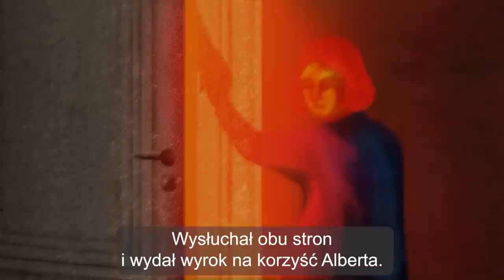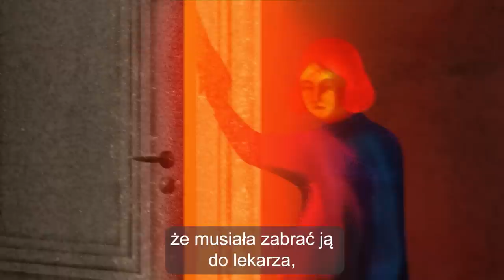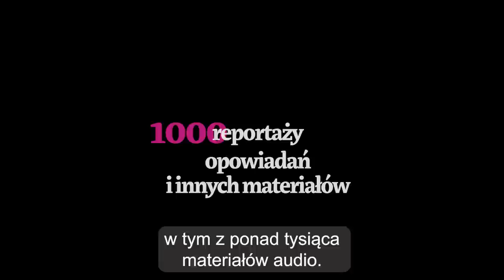Uprowadzenie, Śledztwo Pisma sezon IV., odc. 1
Maria Hawranek i Szymon Opryszek, autorzy czwartego sezonu Śledztwa Pisma, zaalarmowani przez znajomą reporterkę przerywają podróż po Hiszpanii ze swoim sześciomiesięcznym synkiem, by poznać historię Alberta. Mężczyzna od wielu lat próbuje odnaleźć córkę porwaną przez byłą żonę do Polski. W grudniu 2011 roku Katarzyna wyjechała z trzyipółletnią Olivią na święta i już nigdy nie wróciła na Majorkę. Od tego czasu ojciec dziewczynki chwyta się najróżniejszych sposobów, by ją odnaleźć. Dlaczego Katarzyna zdecydowała się uciec do Polski? Co się między nimi wydarzyło? Dlaczego polskie służby od tylu lat nie potrafią pomóc zdesperowanemu ojcu?

Posłuchajcie!

„Śledztwo Pisma” wyprodukowała Fundacja Pismo, wydawca miesięcznika „Pismo. Magazyn Opinii”. Partnerem strategicznym IV sezony jest Audioteka, a partnerem dystrybucyjnym Open.FM.

PISMO. MAGAZYN OPINII: Dla słuchaczy Śledztwa Pisma przygotowaliśmy specjalną ofertę. Wejdź na i kup roczny dostęp online do „Pisma”. Skorzystaj z kodu promocyjnego SLEDZTWOPISMA4 i zapłać 89 zamiast 129 zł. Nasze archiwum to nie tylko trzy sezony serialu, ale ponad 500 godzin nagrań esejów, reportaży czy podcastów i co miesiąc powiększa się o kolejne materiały.

Epilog prowadzą: Maria Hawranek i Szymon Opryszek
Producenci: Piotr Nesterowicz i Barbara Sowa
Weryfikacja tekstów: Marcin Czajkowski
Tłumaczenie: Juan M Sarabia Gutiérrez
Grafika: Mikita Rosolka
Muzyka: Wojtek Wierzba
Lektorzy: Alicja Dec i Grzegorz Szponder
Konsultacje i montaż: Agnieszka Szwajgier, Sounds And Stories
Realizacja dźwięku: Wojciech Lubertowicz
Nagrań dokonano w studiu: Produkcja Podcastów
Dystrybucja Youtube Video Brothers & Fat Frogs Media